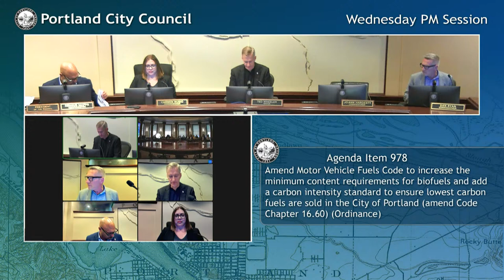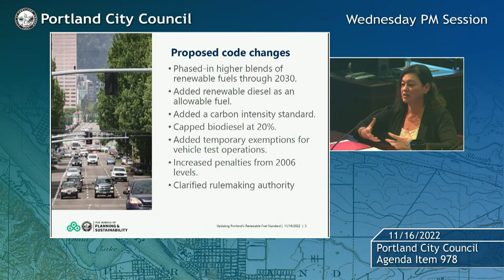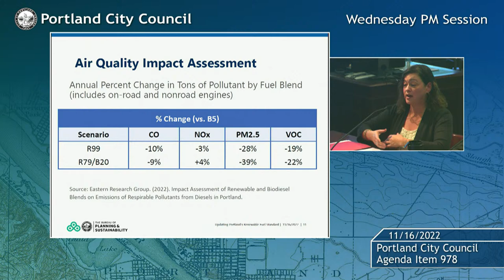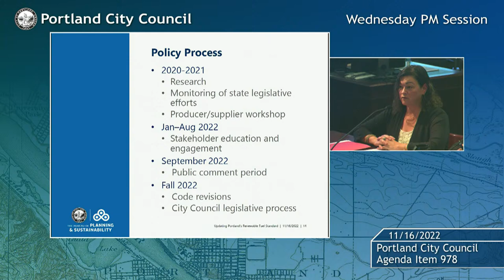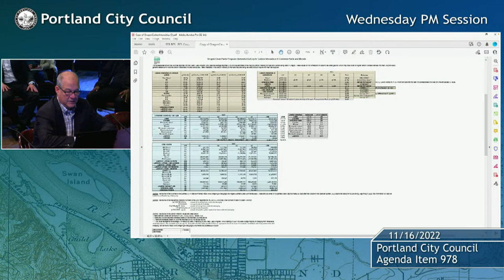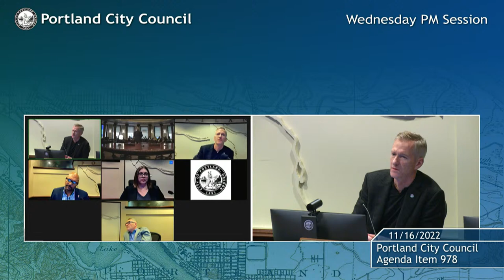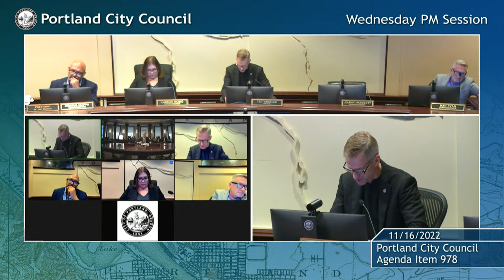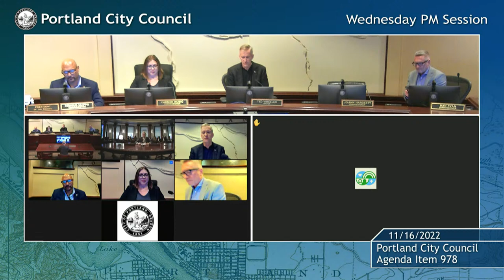City Council 2022-11-16 PM Session